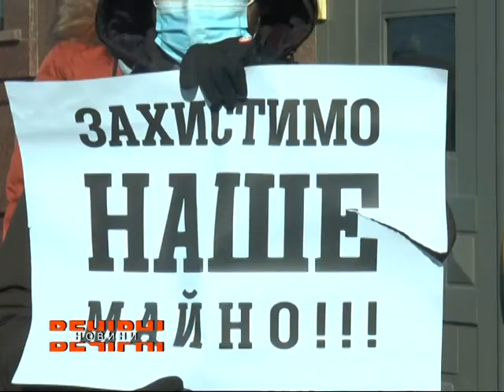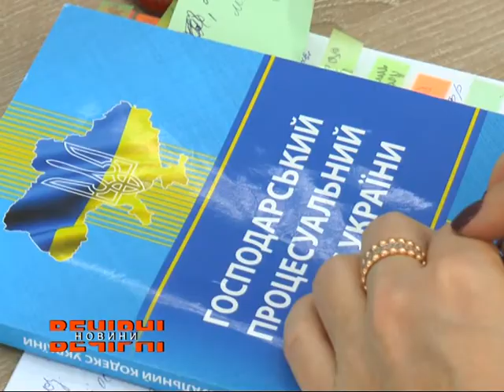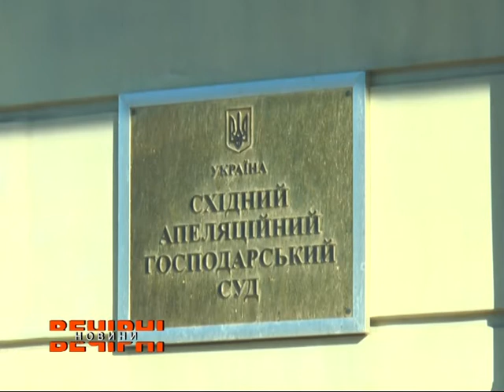Власники квартир у житловому комплексі «Панорама» можуть залишитись без нерухомості